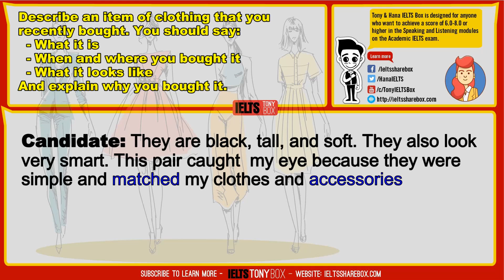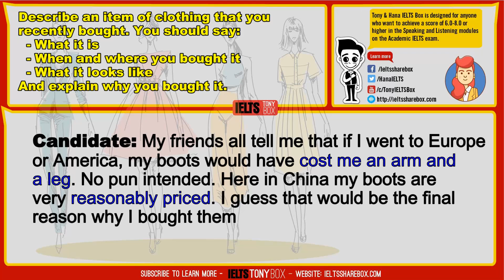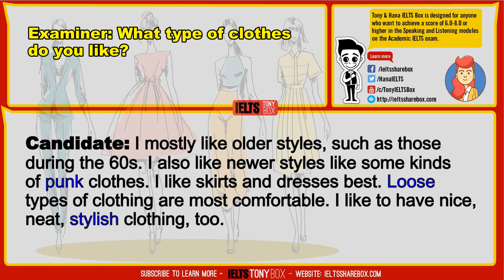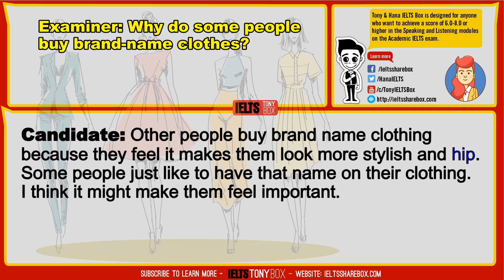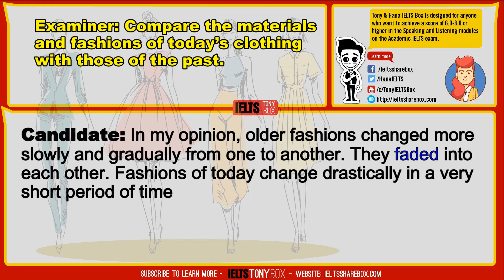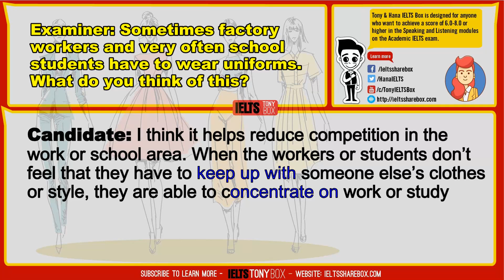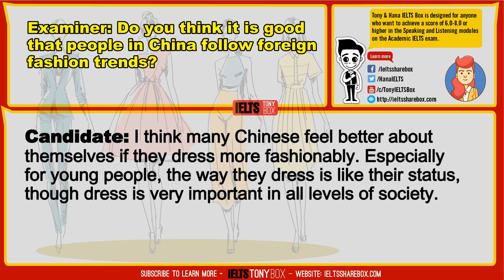✪ IELTS Speaking Part 2, 3 (Band 7.0 - 8.0): Topic 18 - Clothing and Fashion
✪ IELTS Speaking Part 2, 3 (Band 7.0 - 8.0): Topic 18 - Clothing and Fashion. This video contains part 2 and 3 of IELTS Speaking Test.

►IELTS Speaking Part 2 Questions and Answers:  Topic 18 - Clothing and Fashion

Describe an item of clothing that you recently bought.
You should say:
   - When and where you bought it
   - What it looks like
And explain why you bought it.

►IELTS Speaking Part 3 Questions and Answers: Topic 18 - Clothing and Fashion
1.     What type of clothes do you like?
2.     How do people choose what style of clothing to buy?
3. Do you think the brand of clothing is important?
4. Why do some people buy brand-name clothes?
5. Compare the materials and fashions of today’s clothing with those of the past.
6. Do men and women have the same shopping habits when they buy clothes?
7. Sometimes factory workers and very often school students have to wear uniforms. What do you think of this?
8. How much do overseas fashion trends influence China?
9. Do you think it is good that people in China follow foreign fashion trends?